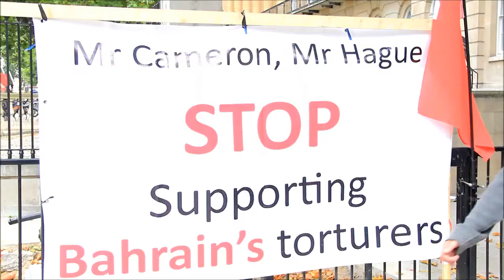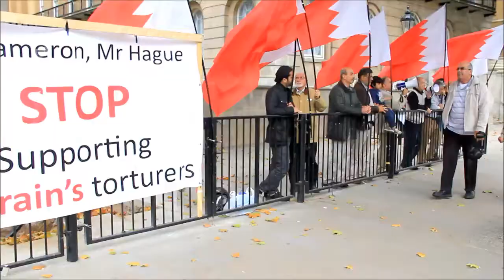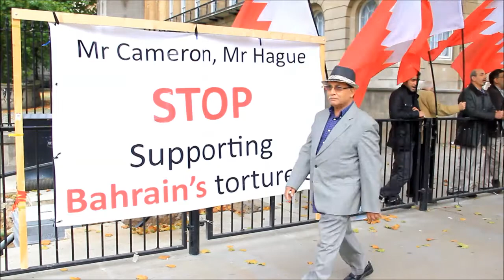لندن : الشعارات الثورية البحرانية تدوي وسط العاصمة البريطانية تطالب برحيل ال خليفة